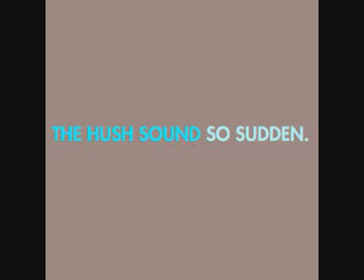Crawling Towards The Sun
Audio and Album Cover are both copyright of The Hush Sound